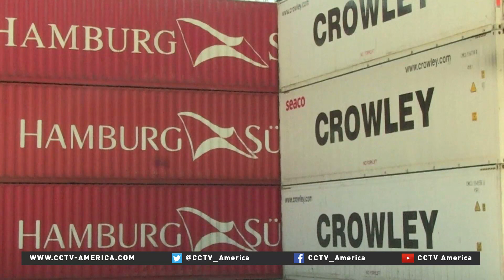Arturo Lopez Levy on China–Cuba relations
For more on China–Cuba relations, CCTV America's Susan Roberts spoke to Arturo Lopez Levy. He teaches in the political science department at the University of Texas. Also he's Co-Author of "Raul Castro and the New Cuba".